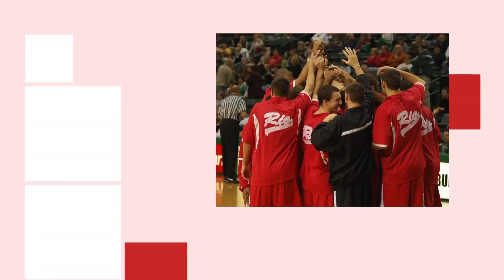Voice of Rio Grande- Dominick McCallister, Rio Grande MBA Grad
VOICE OF RIO GRANDE with hosts Dr. David Lawrence and Dr. Donna Mitchell featuring Dominick McCallister,  Graduate of the University of Rio Grande’s Business Administration and Masters of Business Administration.  Discussions center around his experiences at the University of Rio Grande; MBA programs experience and its ability to prepare him with an entrepreneur's mindset; Life after college. Dominick enjoys a successful career as a Ford Sales Manager with Nourse Chillicothe Auto Mall.